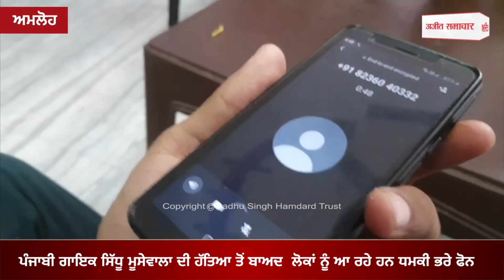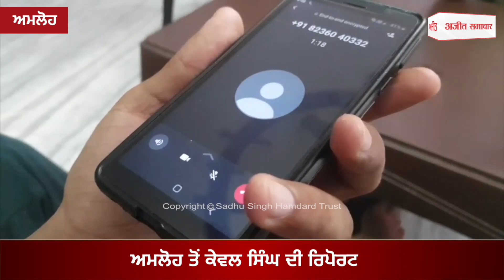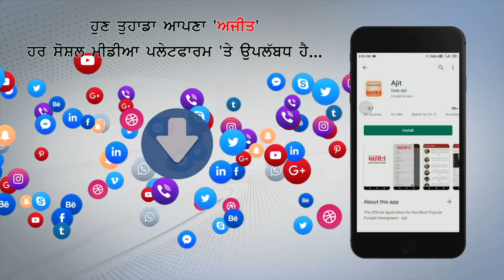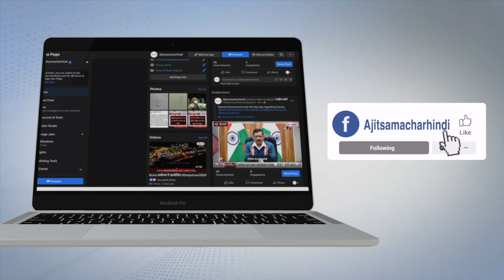ਜਾਨੋਂ ਮਾਰ ਦਵਾਂਗੇ,ਆਖ਼ਿਰ ਕੌਣ ਕਰ ਰਿਹੈ ਧਮਕੀ ਭਰੇ ਫ਼ੋਨ